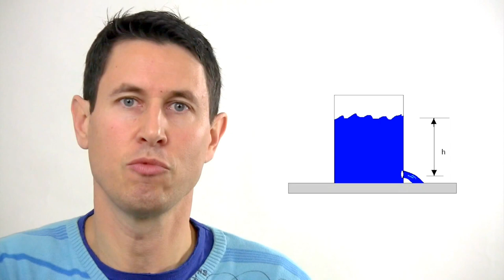Dinámica 95: Frenos y calor II. Capacidad calorífica.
Los frenos acumulan calor más rápido de lo que son capaces de disiparlo. Por ello han de tener la capacidad calorífica adecuada.